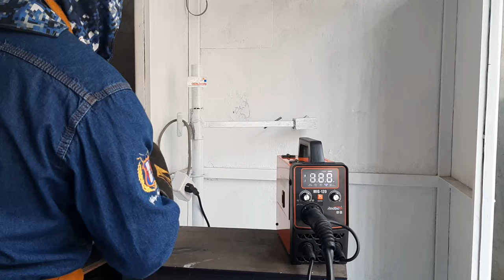soldando Flux core el alambre autoprotegido o alambre sin gas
El video trata de como iniciarte a soldar con alambre autoprotegido o flux core como lo llamamos AWS: E71T-GS 1.0mm x 1kg
Mini soldadora multiproceso Redbo MIG-120 (electrodo ,tig ,mig-mag y fluxcore)